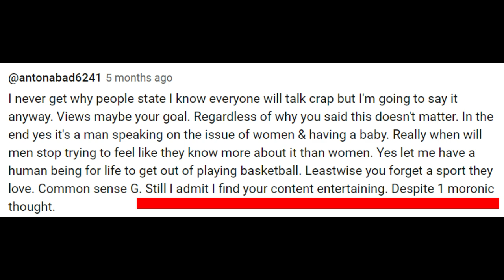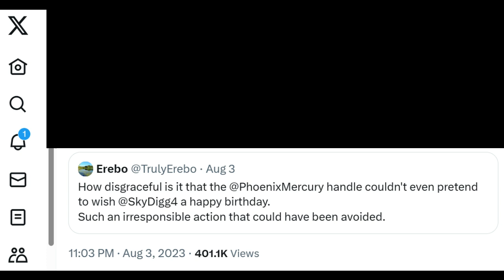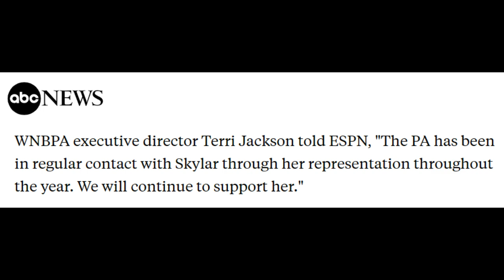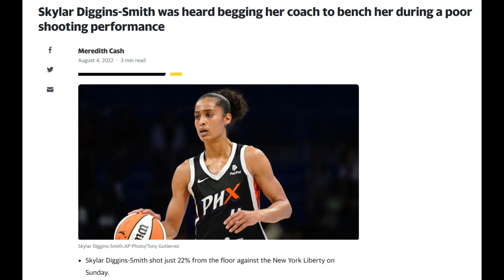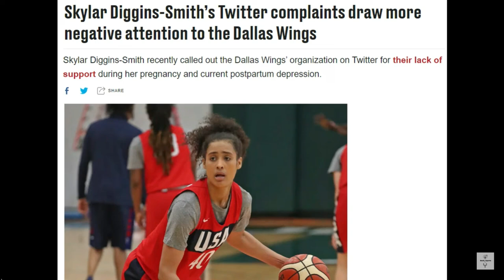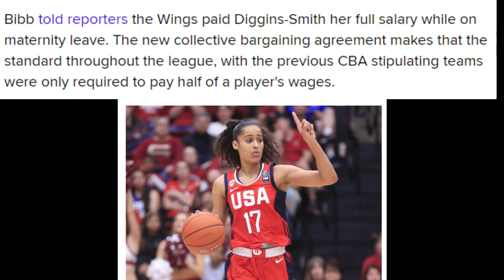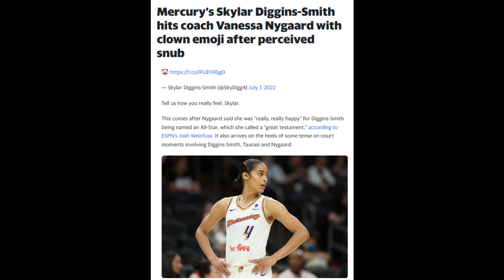The Mercury to Skylar Diggins-Smith - GO AWAY!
The Amazing Skylar Diggins-Smith - she is making 234k while on maternity leave and still complains.  We outline why the Phoenix Mercury don't wont Diggins-Smith around